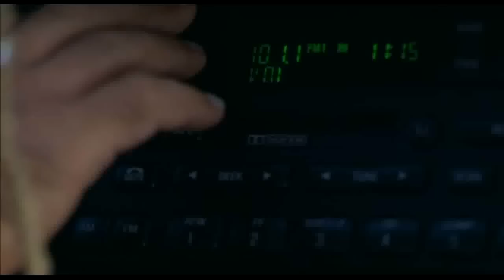DJ Friction & MC Eksman @ Westfest (3of3)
Westfest & Slammin'Vinyl 2006

The Royal Bath & West Showground - Shepton Mallet

Recorded Live On Saturday 28th October